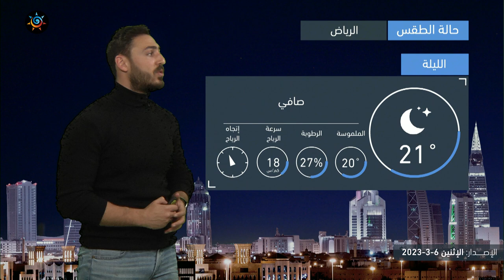السعودية | استمرار الاضطرابات الجوية والأمطار الرعدية على بعض مناطق المملكة غداً | الإثنين 6-3-2023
استمرار الاضطرابات الجوية و الأمطار الرعدية على بعض مناطق المملكة الثلاثاء
التفاصيل بالنشرة
ــــــــــــــــــــــــــــــــــــــــــــــــــــــــــــــــــــــــــــــــــــــــــــــــــــــــــــــ
ــــــــــــــــــــــــــــــــــــــــ
درجات الحرارة تتجاوز 30 مئوي في العاصمة يوم غدٍ الخميس
ــــــــــــــــــــــــــــــــــــــــ
طقس العرب
طقس العالم
طقس الأردن
طقس قطر
طقس السعودية
طقس الرياض
طقس عمّان
طقس جدة
طقس مكة
طقس المدينة المنورة
طقس تبوكك
طقس اربد
حول العالم
طقس الاردن
الرياض
عمّان
حالة الطقس
الطقس بالمختصر
امطار
عواصف رعدية
بروق
صواعق
عواصف
بردية
امطار غزيرة
طقس حار
طقس لطيف
طقس بارد